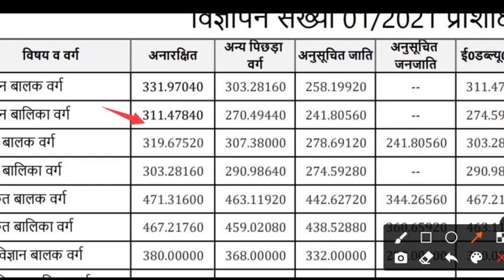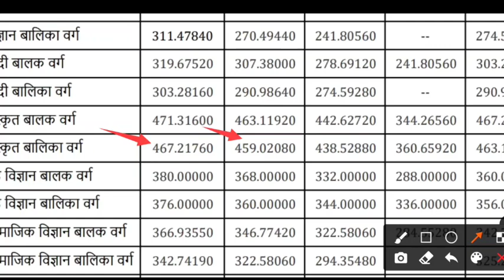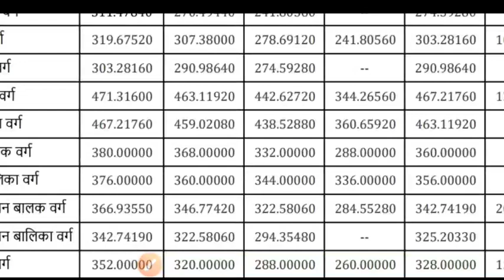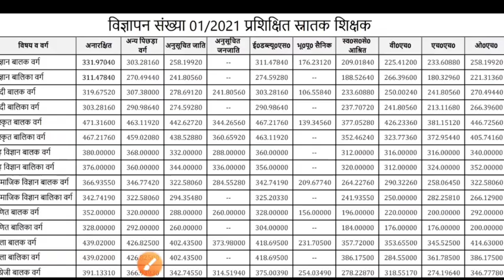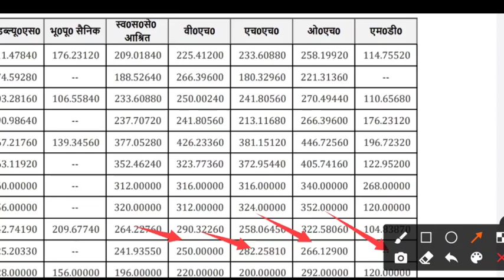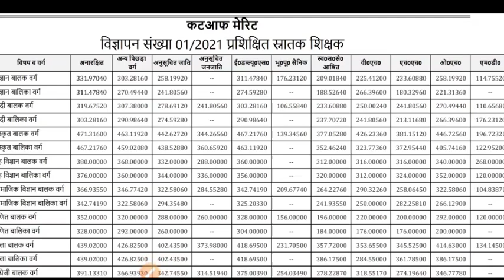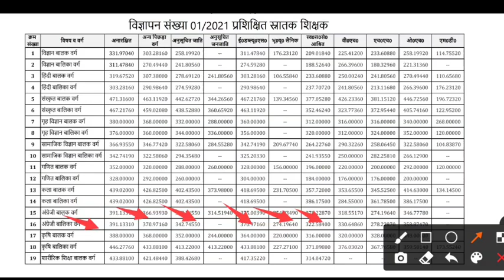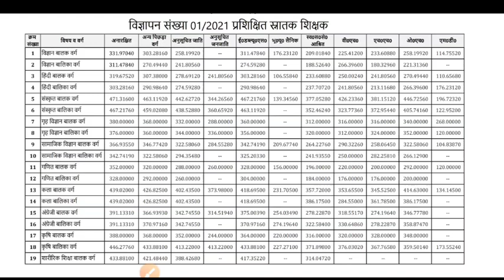UP TGT 2021 OFFICIAL CUTOFF ALL 16 SUBJECTS । Download UPTGT CUTOFF PDF । AB TECH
UP TGT PART-2 CUTOFF VIDEO